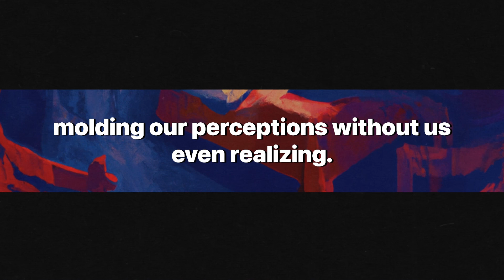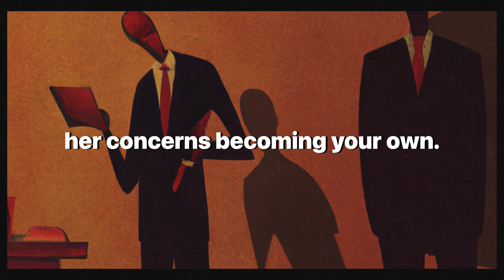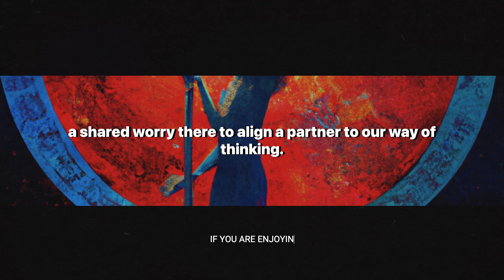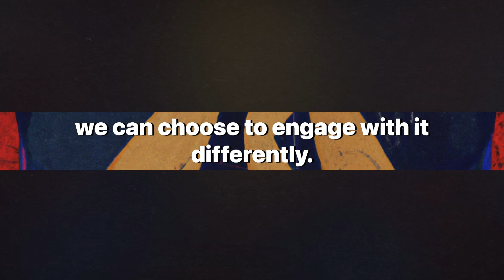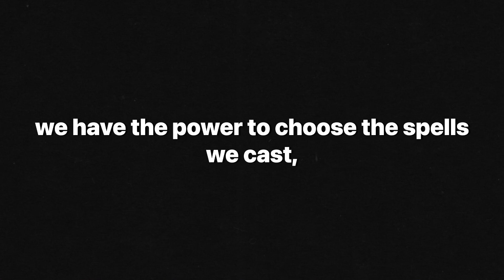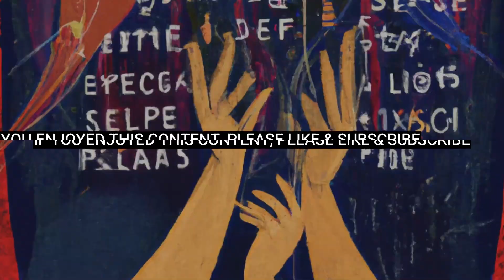The Unseen Forces Shaping Your Everyday Life: Subtle Magic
In this engaging video, we delve deep into the concept of modern witchcraft in our daily lives, revealing the unseen forces of influence that shape our interactions, decisions, and perceptions. From the dinner table with our families to the competitive environment of the workplace, from the persuasive tactics of politicians to the seductive strategies of marketers, and even within the dynamics of our friendships, we explore how subtle forms of manipulation and influence are woven into the very fabric of our existence.

Join us as we uncover the subtle magic of everyday witchcraft, offering valuable insights and practical advice on navigating the invisible web of influence that surrounds us. This journey promises to enlighten, inspire, and empower you to reclaim your autonomy and engage more consciously with the world around you. Let's embark on this journey together, uncovering the power of our interactions and the magic within our grasp.